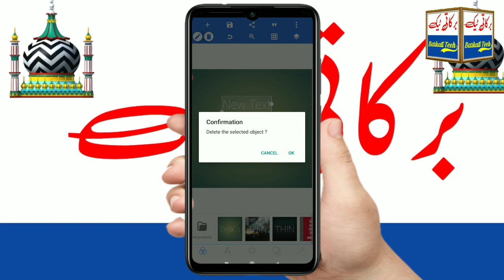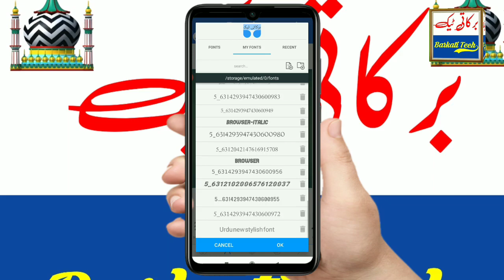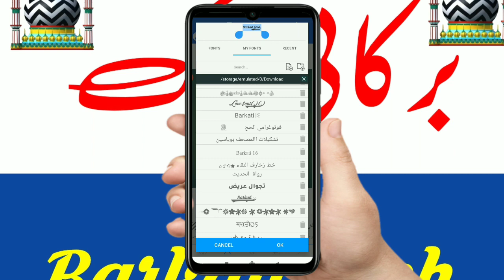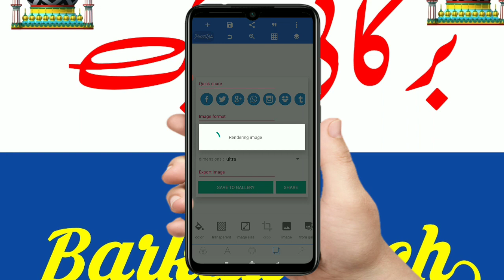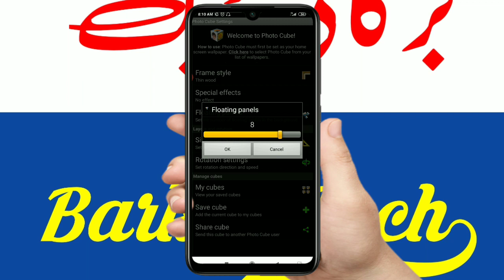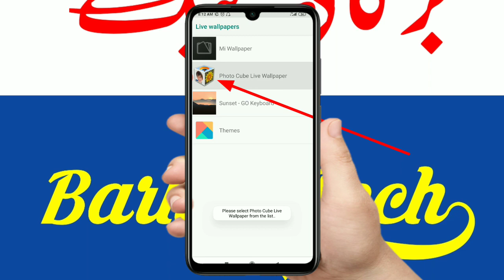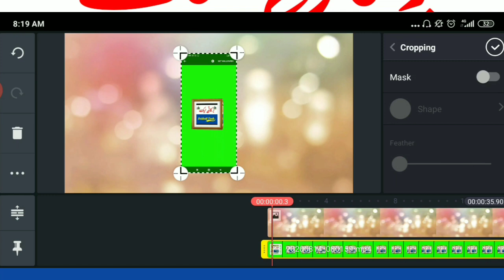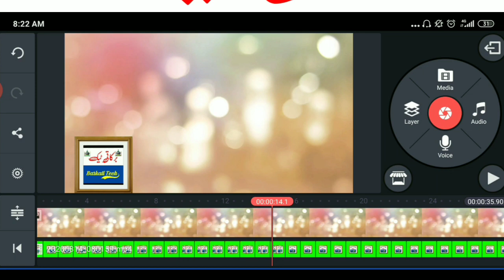Ghumne wala logo kaise banaye mobile se | how to create 3d cube logo | گھومنے والا لوگوکیسے بنائیں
Barkati Tech
Aaj ke is video me bataya gaya hai ke aap kis tariqe se aur kis app se ghumne wala logo bana sakte hai
aur sath me is logo ko aap apne wallpaper pe bhi rakh sakte hain

is logo ko banane ke sab se pahle pixellab app ka istemal kiya gaya hai

uske bad
 photo cube live wallpaper app ka istemal kiya gaya hai

uske baad kinemaster app ka istemal kiya gaya hai

AZ screen rocorder app ka bhi istemal kiya gaya hai

mazid jankari ke liye hamare barkati tech telegram channel se juden

Puchhtachh Karne Ke Liye
Barkati Tech Telegram Help
Par Join Ho Jaye

1 3d animation Logo Kaise Banaye
2 How To Make Running logo
3 How To Create Running Logo
4 Photo Cube Logo Animation
5 Running Logo Animation
6 ghumne wala logo kaise banaye
7 ghumne wala logo banane ka tarika
8 kinemaster se ghumta huwa logo kaise banaye
9 pixellab se logo kaise banaye
10 kinemaster video editing tutorial in urdu

doston aakhir me aap logon se chhoti si guzarish hai ke agar aapko mere video se thoda bhi faida pahunche to aap hamare channel ko subscribe kar ke bell icone ko zarur daba de

Tanzir aalam barkati